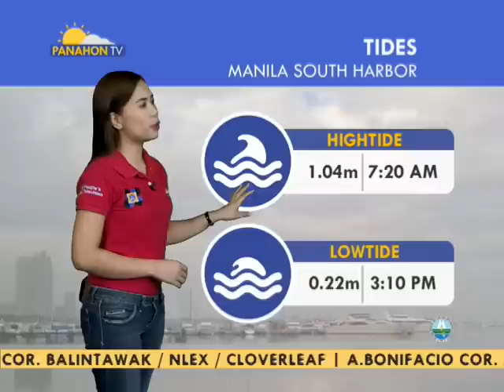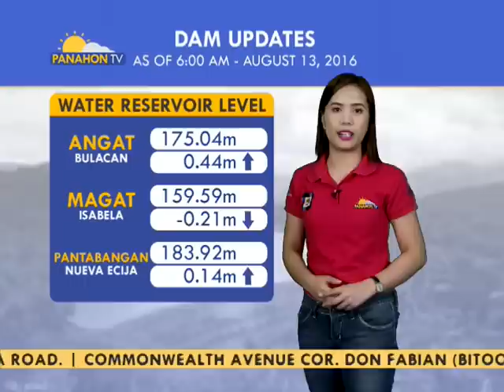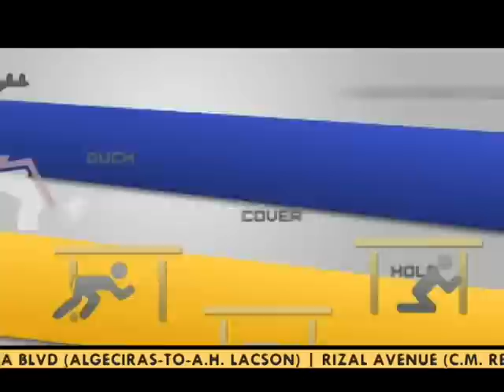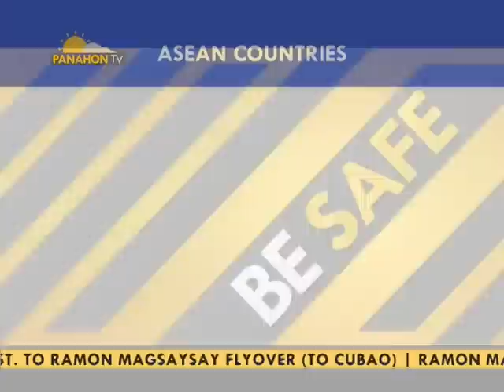Panahon.TV | August 14, 2016, 5:00AM (Part 2)